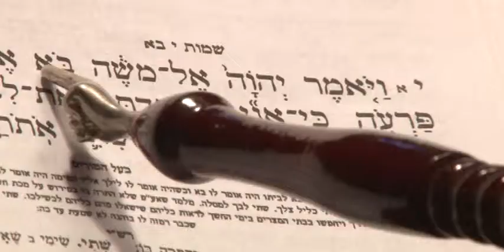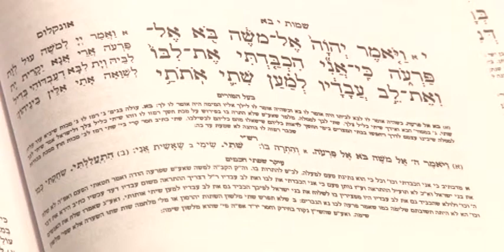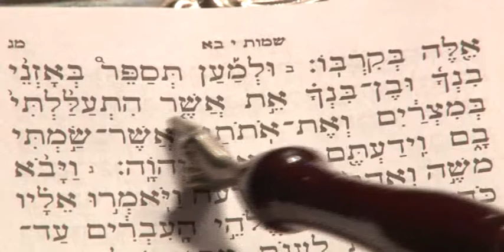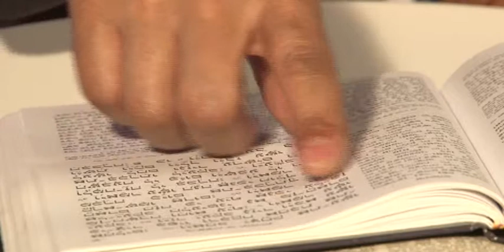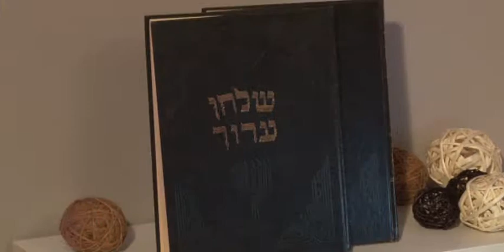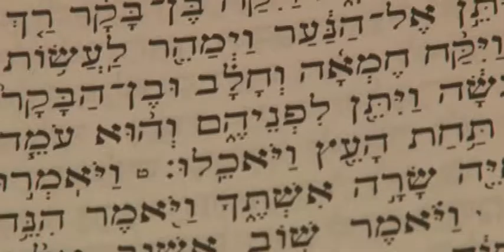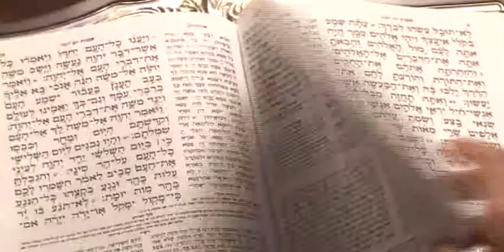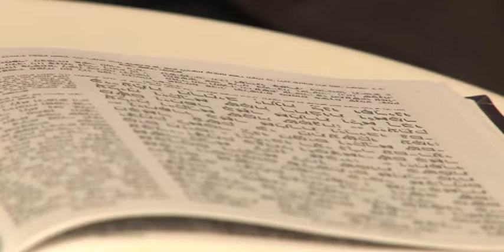התכנית פרשת השבוע:: פרשת "בֹּא ":: I.E.T.V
וַיֹּאמֶר יְהוָה אֶל-מֹשֶׁה, בֹּא אֶל-פַּרְעֹה:  כִּי-אֲנִי הִכְבַּדְתִּי אֶת-לִבּוֹ, וְאֶת-לֵב עֲבָדָיו, לְמַעַן שִׁתִי אֹתֹתַי אֵלֶּה, בְּקִרְבּוֹ.